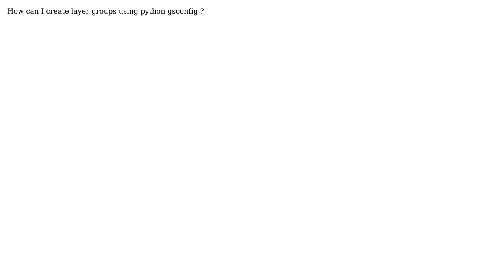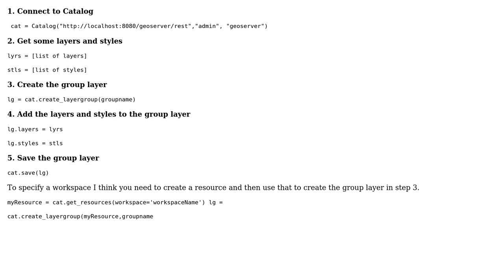GIS: How to create layer group in geoserver with gsconfig?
With thanks & praise to God, and with thanks to the many people who have made this project possible! | Content (except music & images) licensed under CC BY-SA | Music | Images & others | With thanks to user CHANDU user Andrew Dennison and the Stack Exchange Network Trademarks are property of their respective owners. You are responsible for your own actions.